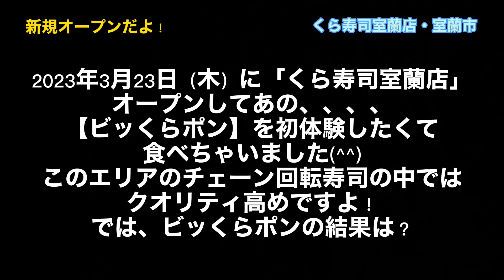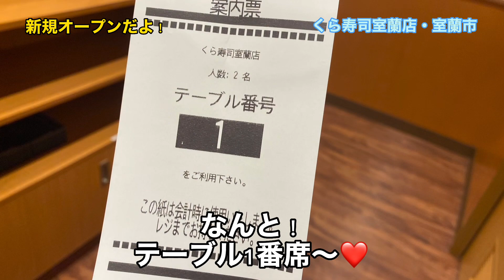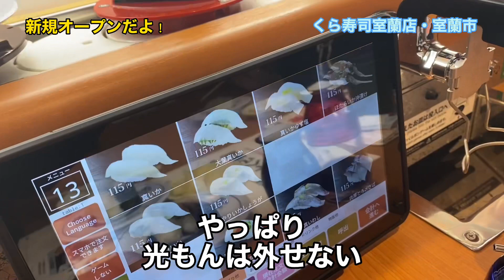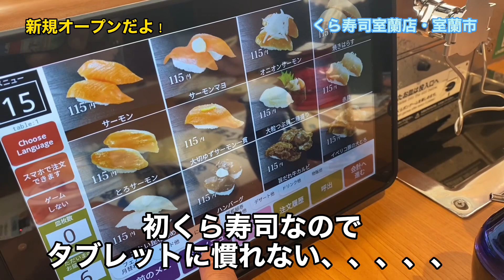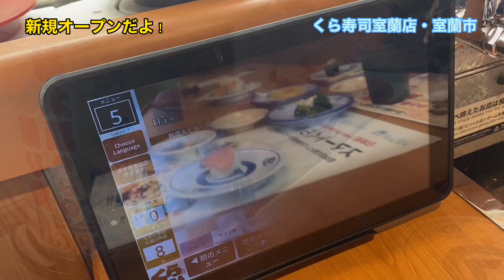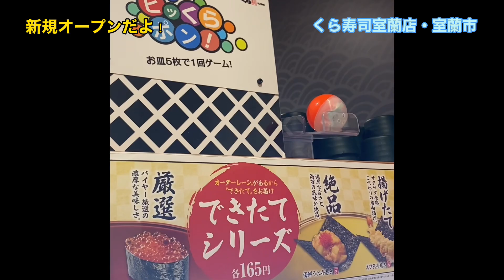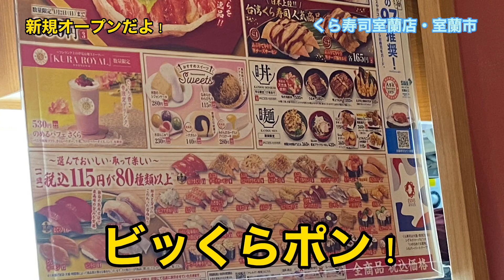【ビッくらポン】くら寿司室蘭店で初体験しちゃいました。ひたすら食べて皿を入れてスタート！クオリティ高めのチェーン寿司店だわさっ。大食い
くら寿司室蘭店
北海道室蘭市中島町2-29-19
元はパキンコ屋さんの跡地に
令和5年3月23日オープン

駐車場は50台以上あります。